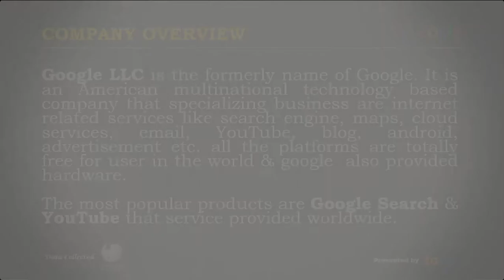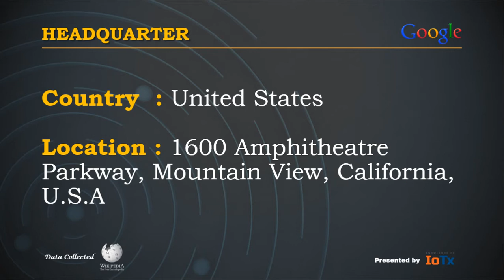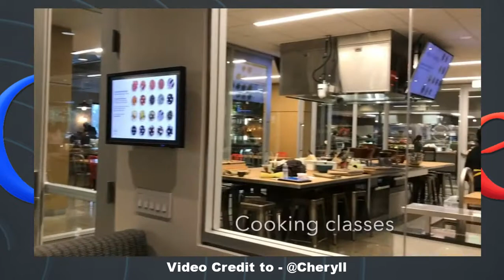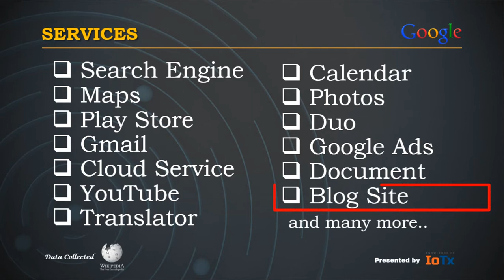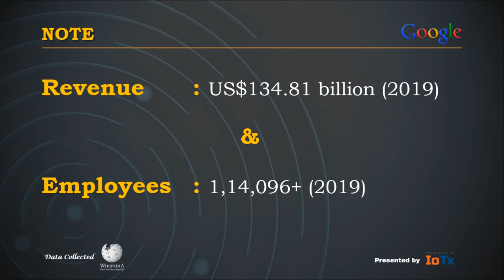Story of Google | Alphabet Inc. | EP-03 | Knowledge of Top Technology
Today we will discussed about the world top & biggest platform of searching, video sharing, cloud servicing, mail servicing, free application providing for android etc and many more.

Google is not a single name, alphabet inc. is the parent company of google. Today we try to understanding short & bulk services introduction of google and we will promised that we published soon all the services videos for you.

This Video Making For Technology Lover. Who Always Want To Learn About EXCITING Technology Update.

If You Want To Give Any Suggestion. Please Submit Your Valuable Comment For Improving my Contents.